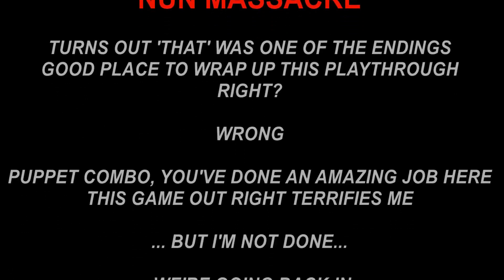I SEE YOU HIDING!!! | Nun Massacre (Part 4)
As tense as this game is, I'm slowly getting used to the atmosphere. At least now we can actually make progress, but I didn't expect to expect to see 'that' in the vents...

Odd Chap - Downtown Swing